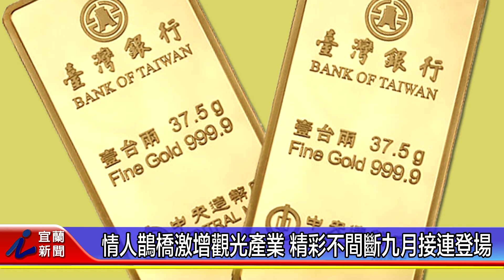情人鵲橋激增觀光產業 精彩不間斷九月接連登場